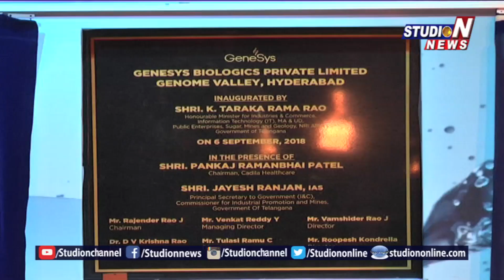GENESYS | Studio N